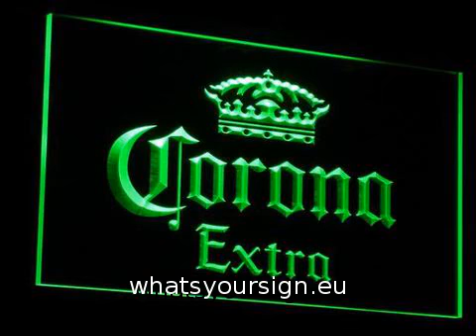Corona Extra LED Neon Sign